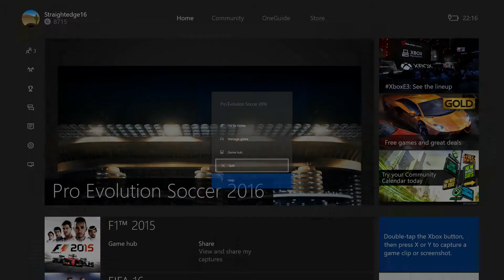PES 2016 - WE PACKED MESSI, SUAREZ AND FUCKING NEYMAR IN OUR FIRST PACK OPENING!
The best vid you will see all day! PES BLACK BALL PACK OPENING